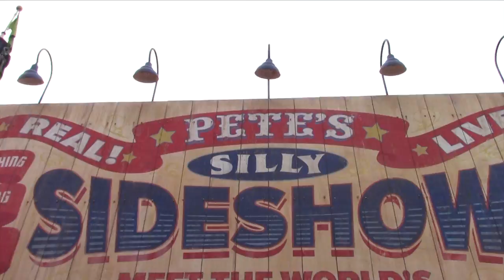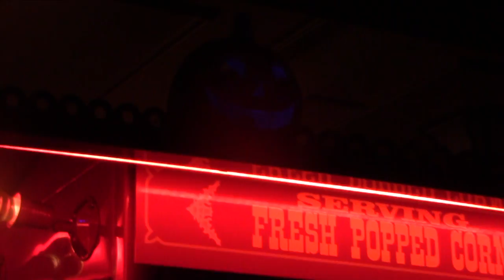Mickeys Not So Scary 2017 Halloween Intro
Happy Halloween, Mickeys not so scary 2017!

This is a little fun video I put together of the trip enjoy!